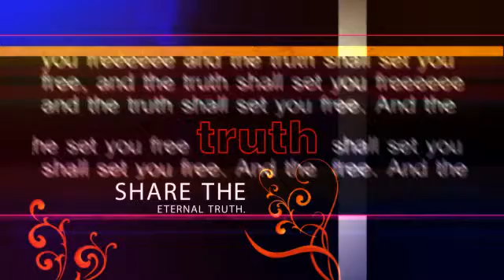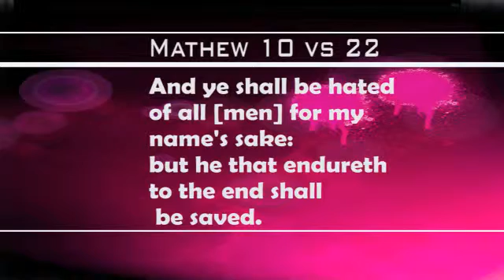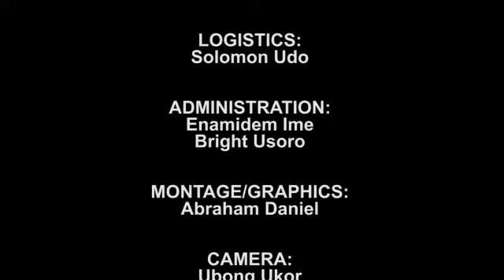Back To the Bible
Churches of Christ in Akwa Ibom State Sponsored TV program with a humble Plea to Go Back and search the Scriptures.